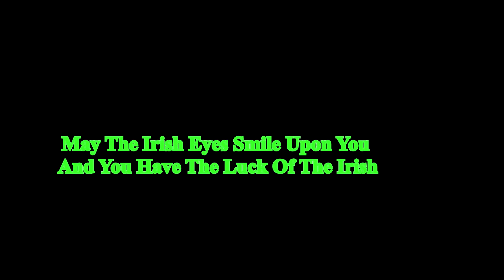Tim Bennett Productions Presents A 2021 St. Patrick's Day Edition of TTV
Dave & Busters and Wonderworks open on March 26th and a did you know from Air Show News!